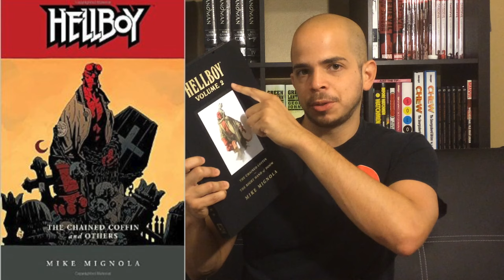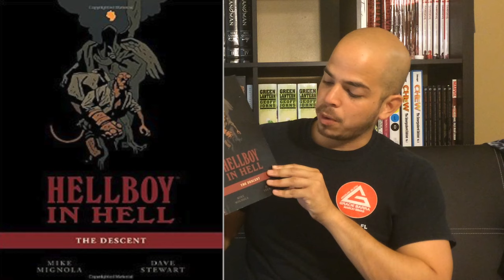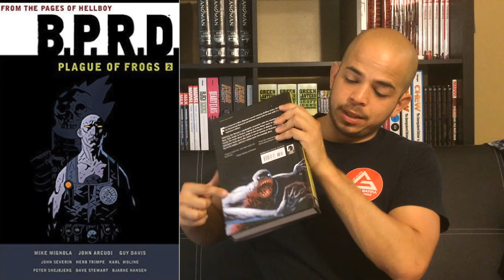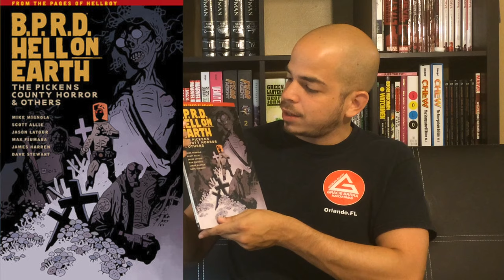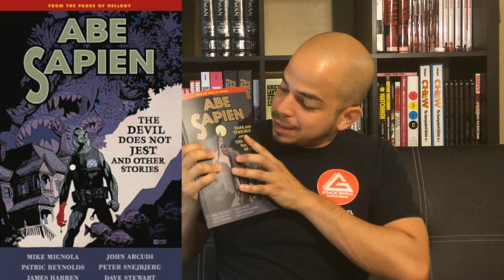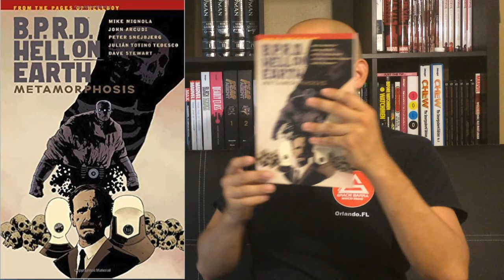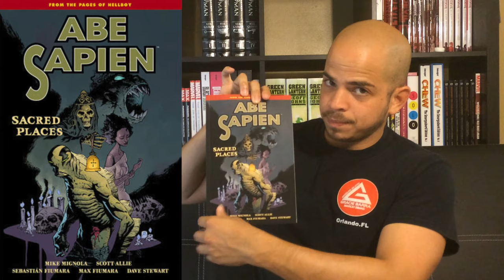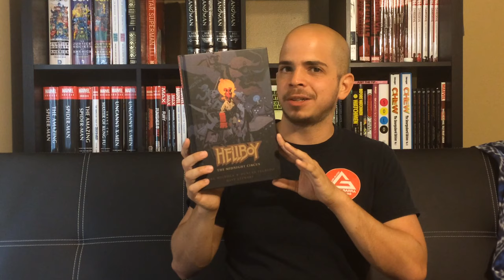The Ultimate Hellboy Reading Order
This is the best way to read the Hellboy universe